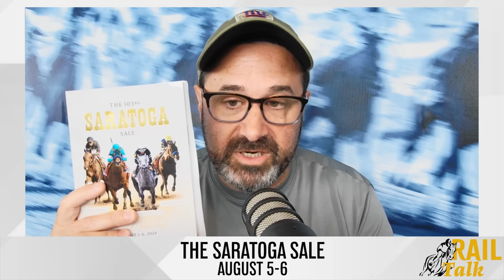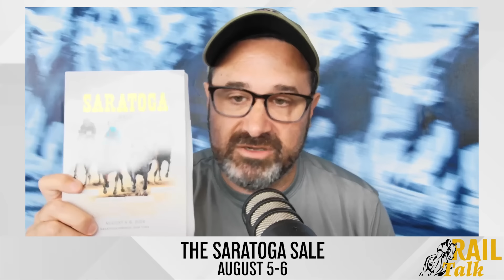Rail Talk Episode 54: Straight A’s for This Sophomore Class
This week on Rail Talk! Joe Bianca and Jon Green react to a stellar weekend of racing, including a thrilling Jim Dandy that drove home the realization that this crop of 3-year-olds is pretty, pretty good. They then take a look forward to what’s shaping up to be a Travers for the ages and also preview plenty of great action in the meantime, including a 12-horse Whitney leading into the Fasig-Tipton Saratoga sale.

Later on, the boys discuss all of the seemingly avoidable mishaps that we’ve seen at NYRA tracks so far this year, and appreciate the continually declining fatality numbers released by HISA in their Q2 metrics report. Do the opponents of HISA really want to reverse all of that progress? Finally, the gang all wishes a very happy birthday to producer Patty Wolfe with a cacophony of off-key singing voices.

Find out why Rail Talk is the fastest-growing podcast in the racing industry—if you haven’t subscribed yet, please smash that button on YouTube, Apple Podcasts, Spotify, Audible or wherever you get your pods.